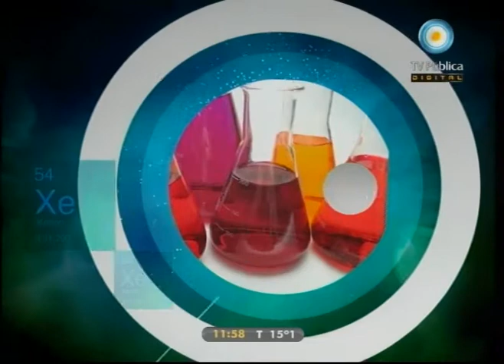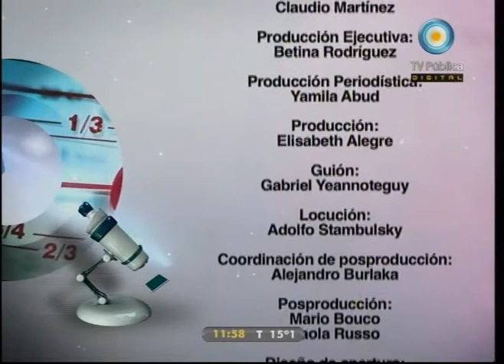Científicos Industria Argentina - 28-05-11 (4 de 4)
Recibimos la visita del biólogo y Dr. en Química, Alberto Kornblihtt, recientemente incorporado a la Academia de Ciencia de los Estados Unidos, y hablamos acerca de la defensa de la educación pública, y del desarrollo de la ciencia; conocemos un film biodegradable para los alimentos a base de mandioca y de maíz; y conocemos los datos de la próxima caravana de planetas y la luna.